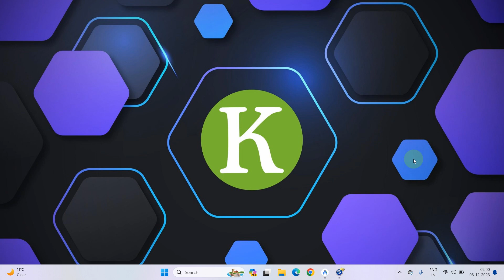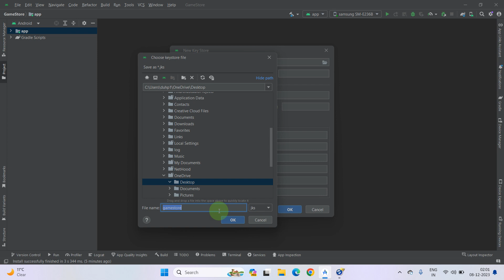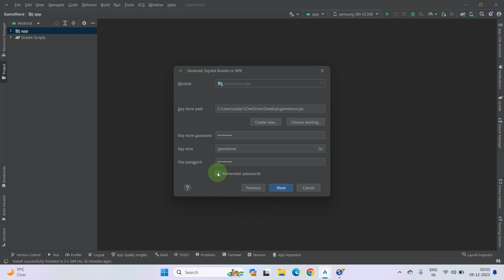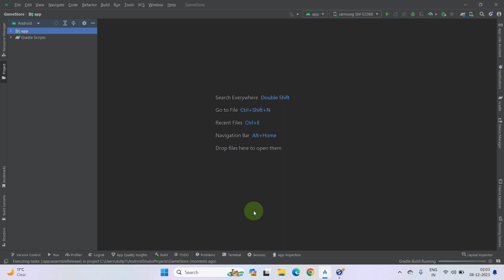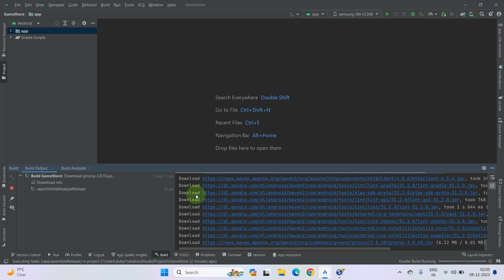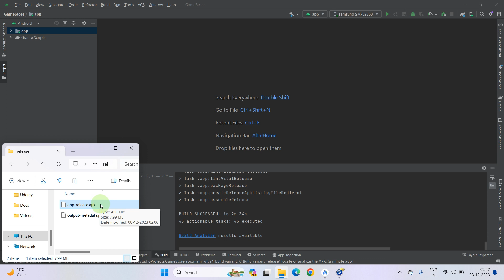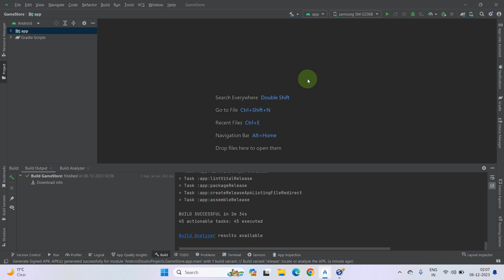Generate an APK File in Android Studio - Build Your First App - 2024 Updated By Krishna Apps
Ready to turn your Android app dream into reality? This beginner-friendly tutorial guides you through generating your very first APK file in Android Studio!

Learn how to:

    ✔️ Navigate the Build Menu with confidence.
    ✔️ Choose the right build variant (debug vs. release).
    ✔️ Sign your APK for secure distribution.
    ✔️ Locate your finished file for testing or sharing.

No coding experience needed!  Follow along with clear, step-by-step instructions and build your first APK like a pro. ✨

This comprehensive course teaches you everything you need to build and monetize your own Android game app using the powerful Gamehubs API and Retrofit 2 JAVA.

Here's what you'll learn:
✔️ Master JSON API Integration with Retrofit 2 in Android Studio:
1. Leverage the latest Android Studio and JAVA language for seamless API integration.
2. Understand SDK 34 and utilize the newest Gradle version for optimal performance.
✔️ Unleash the Potential of Gamehubs API:
1. Access a wealth of game data and functionality to create engaging and addictive games.
2. Discover how to generate significant revenue through gamehubs and in-app advertising with AppLovin.
✔️ Build Your Game App Step-by-Step:
1. Dive deep into lists, modals, adapters, layouts, strings, colors, dimens, fragments, and activities.
2. Learn best practices for user interface design and development.
✔️ Go From Beginner to Pro:
1. Gain the skills and confidence to develop your own Android apps using JSON APIs and Retrofit2.
2. Master the process of uploading and publishing your app to the Google Play Store for global reach.

No prior game development experience needed! This course is perfect for beginners and aspiring developers who want to learn the latest in Android game development with JSON APIs and Retrofit 2.

✔️ Bonus: Get access to downloadable resources, including code samples and project files, to help you follow along and build your own game.

We have Included Games Category, Featured Games, Most Played Games, Random Games and Get Games By Categories, We have also included that how to get Users current IP Address, Country Code and Country Flag Via a Free API.

This project has been created on the Windows 11 and language is used is Indian English, If you need Hindi Language then Feel free to send your feedback to us.  The Video Course Resolution is 1920x1080 with clear sound, you can check the audio and video quality in the introduction video of this course.

✔️ Don't miss out! Click the link below to start your journey to Android game development success!